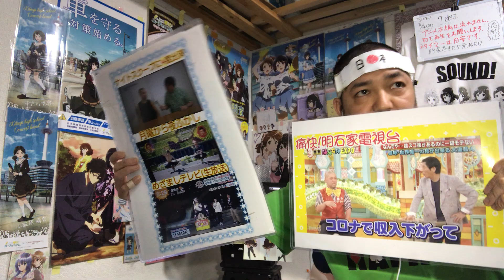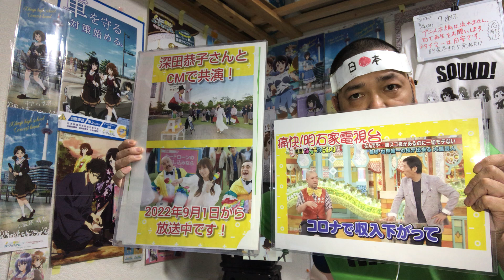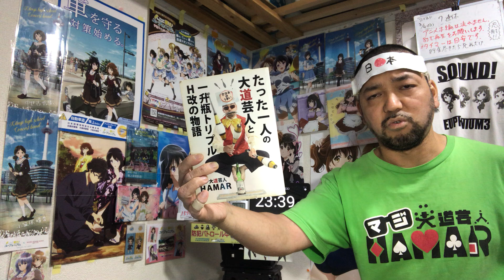ATRI-My Dear Moments- 4話 リアクション 【アトリ可愛すぎるwしかし夏生はもしかして!?】 ep4 reaction 同時視聴 反応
ATRI-My Dear Moments- 4話 リアクション です！

2022年9月1日から各地方都市で放送されました！

2019年7月18日に発生した京都アニメーションの事件を機に｢響け！ユーフォニアム｣を見た事で地元民として衝撃を受けてアニメにハマり半年間はユーフォを何度も見ました！
1日も休まず投稿中です！